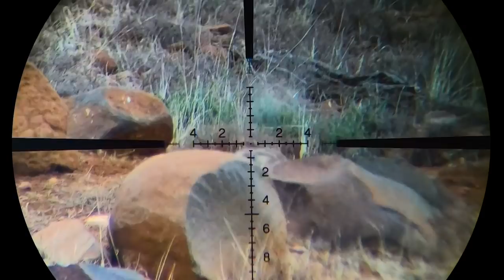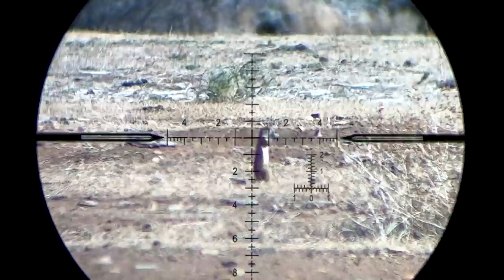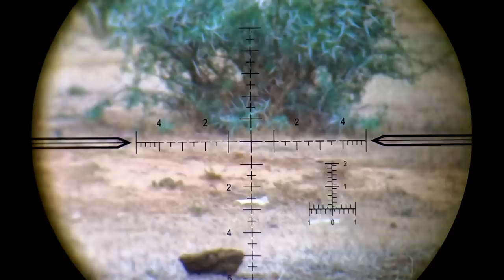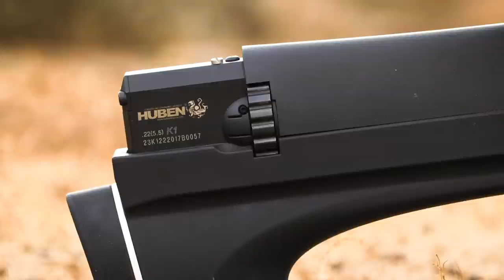Slugs & Squirrels | The Oxwagon Diaries, pt.17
Atlas Bipod
Leica Rangefinder
WeatherFlow Windmeter

CAMERA EQUIPMENT:
Canon XF400 4K Camcorder
Sony a7Sii
Sony RX100V Scope Cam
Sigma Art 18-35 f1.8 Lens